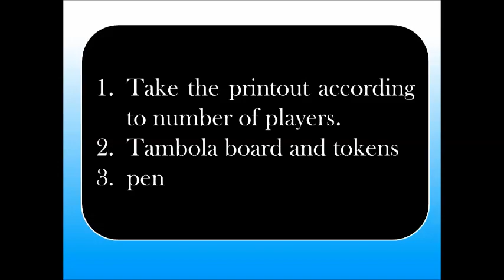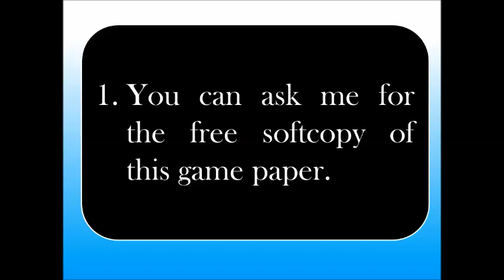welcome 2019 Punctuality game for New Year party // games for new year get together